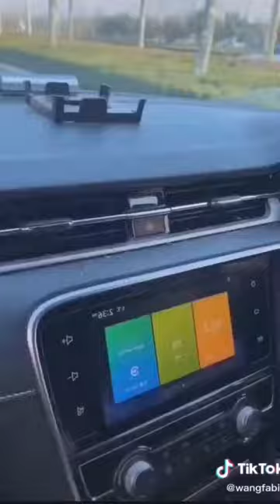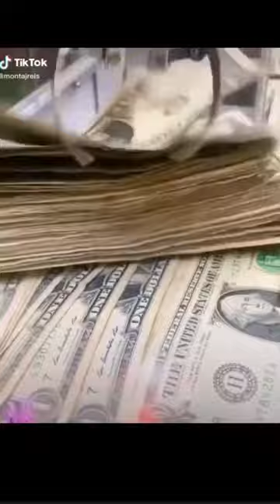您希望拥有的工具 (2020)